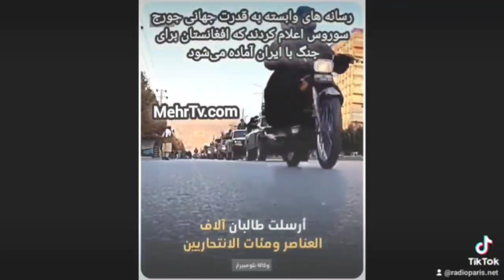گرگ سایروس طالبان اشغالگر افغانستان را برای حمله به ایران آماده میکند